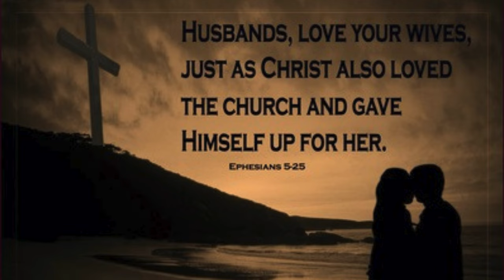Who are the elect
Who are the elect#motivation
Introduction"Welcome to our documentary where we explore a profound theological question: For whom did Christ die? Today, we will delve into the Bible to show that Christ’s atonement was not universal but specifically for a chosen group. Join us as we uncover this important truth."Scene 1: Old Testament Foreshadowing"The concept of a specific atonement is not new; it is foreshadowed throughout the Old Testament."Exodus 12:13"Consider the Passover in Exodus 12:13: 'The blood shall be a sign for you, on the houses where you are. And when I see the blood, I will pass over you, and no plague will befall you to destroy you, when I strike the land of Egypt.' The blood of the lamb was effective only for those who applied it to their doorposts, specifically the Israelites."Leviticus 16:15-16"On the Day of Atonement, Leviticus 16:15-16 details the high priest making atonement for Israel: 'Then he shall kill the goat of the sin offering that is for the people and bring its blood inside the veil... Thus he shall make atonement for the Holy Place, because of the uncleannesses of the people of Israel.' This sacrificial system was specific to the people of Israel."Isaiah 53:11"In Isaiah 53:11, we see a prophecy about the Messiah: 'Out of the anguish of his soul he shall see and be satisfied; by his knowledge shall the righteous one, my servant, make many to be accounted righteous, and he shall bear their iniquities.' The servant bears the iniquities of 'many,' not all."Scene 2: The Scope of Christ’s Sacrifice"To understand for whom Christ died, we need to examine several key New Testament verses that reveal the scope of His sacrifice."Matthew 1:21"Matthew 1:21 says, 'She will bear a son, and you shall call his name Jesus, for he will save his people from their sins.' Here, it's clear that Jesus came to save 'his people.' Who are 'his people'? This sets the stage for understanding the particularity of His atonement."Scene 3: The Good ShepherdJohn 10:14-15"In John 10:14-15, Jesus says, 'I am the good shepherd. I know my own and my own know me, just as the Father knows me and I know the Father; and I lay down my life for the sheep.' Jesus explicitly states that He lays down His life for 'the sheep,' indicating a specific group of people."John 10:26-27"He continues in John 10:26-27, 'but you do not believe because you are not among my sheep. This clearly distinguishes between those who are His sheep and those who are not."Scene 4: Christ’s Sacrifice for the ChurchEphesians 5:25"Ephesians 5:25 says, 'Husbands, love your wives, as Christ loved the church and gave himself up for her.' Paul highlights that Christ's sacrificial love is directed toward the church, His bride, not humanity at large."Acts 20:28"In Acts 20:28, Paul tells the Ephesian elders, 'Pay careful attention to yourselves and to all the flock, in which the Holy Spirit has made you overseers, to care for the church of God, which he obtained with his own blood.' Again, the focus is on the church, those whom God has chosen and Christ has redeemed."Scene 5: The Redeemed from Every NationRevelation 5:9"Revelation 5:9 provides a global yet specific scope: 'And they sang a new song, saying, "Worthy are you to take the scroll and to open its seals, for you were slain, and by your blood you ransomed people for God from every tribe and language and people and nation."' This verse shows that Christ’s atonement is particular to those He ransomed, even though they come from every part of the world."Scene 6: Theological ClarityLimited Atonement"The doctrine of Limited Atonement, or Particular Redemption, teaches that Christ’s atonement is sufficient for all but efficient only for the elect—those whom God has chosen. This doctrine is rooted in the understanding that Christ’s death was purposeful and effective for securing the salvation of His people."Romans 8:29-30"Romans 8:29-30 reinforces this: 'For those whom he foreknew he also predestined to be conformed to the image of his Son, in order that he might be the firstborn among many brothers. And those whom he predestined he also called, and those whom he called he also justified, and those whom he justified he also glorified.' The 'golden chain' of redemption shows God's specific plan from foreknowledge to glorification."Conclusion"To conclude, the Bible clearly shows that Christ's atonement was not universal but intended for a specific group—His elect. This understanding magnifies the purpose and effectiveness of Jesus' sacrifice, ensuring that His death was not in vain but fully accomplished the redemption of His people.""Thank you for joining us on this theological journey. Until next time, continue to seek the truth in God's Word."